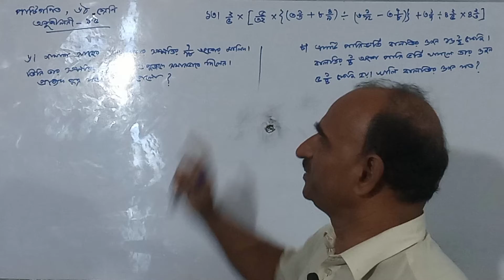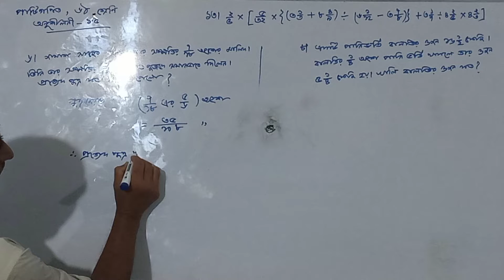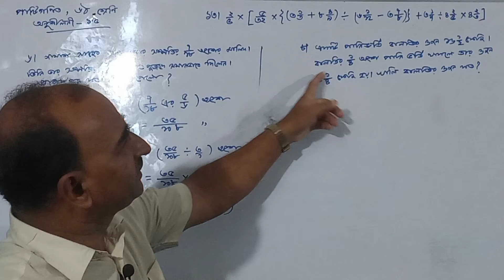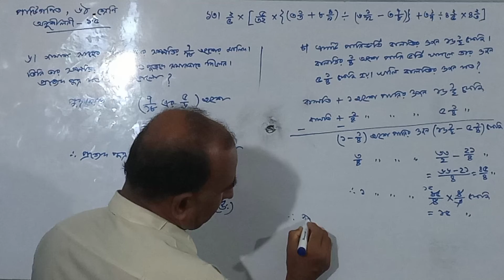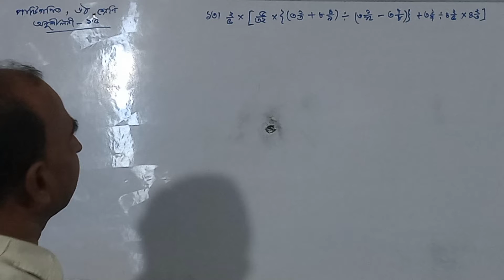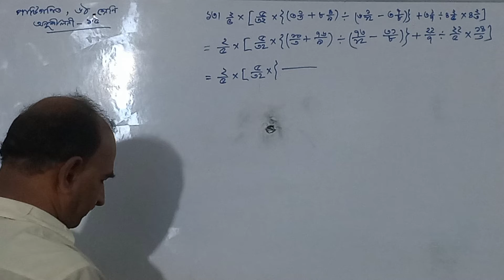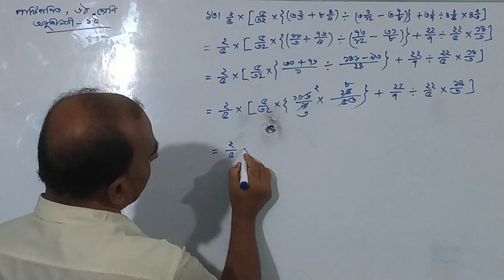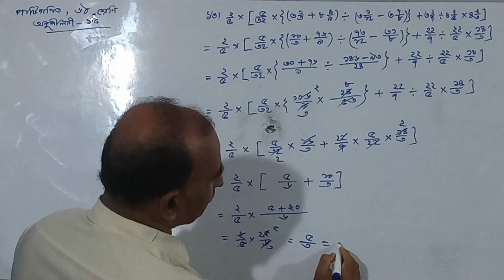Arithmetic, Class -6